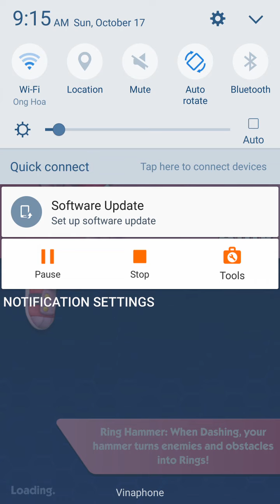Super Sonic Dash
Travel more than 3000m on enerbeam so qucikly.